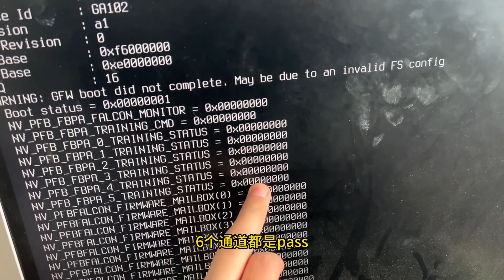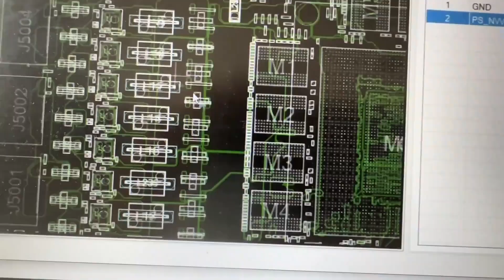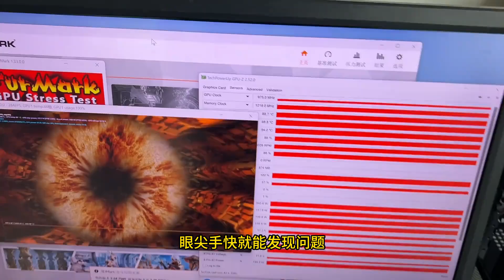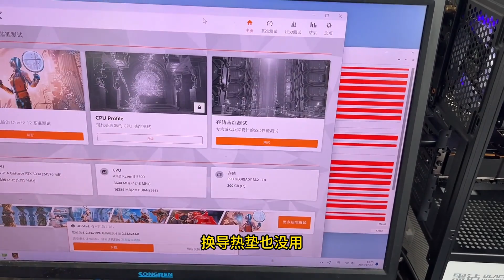离大普，金光闪闪3090奇葩问题，这是生产缺陷了